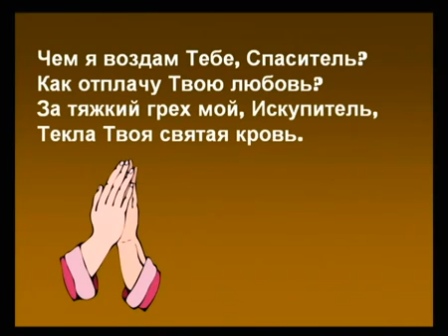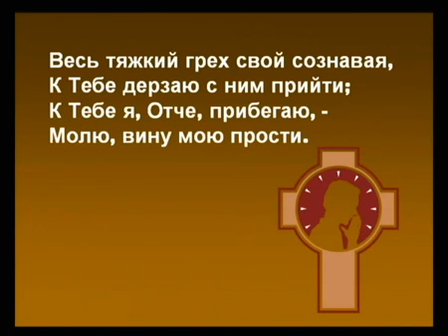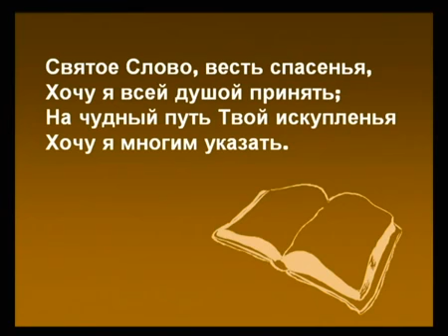239 Чем я воздам Тебе, Спаситель